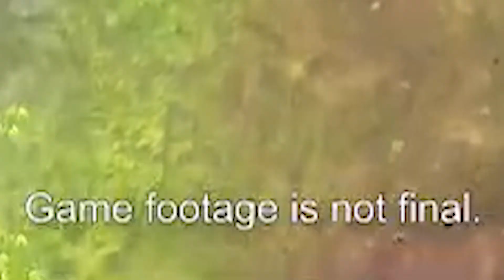Das POTENTIAL von Pokemon-Legenden: Arceus